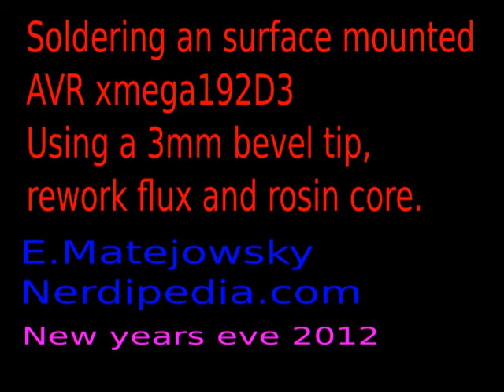beveltip_SMD_demo.ogg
Demo of soldering a SMD xmega with a 3mm bevel tip.
This works just as well as a bucket tip and is cheap and easy to get.